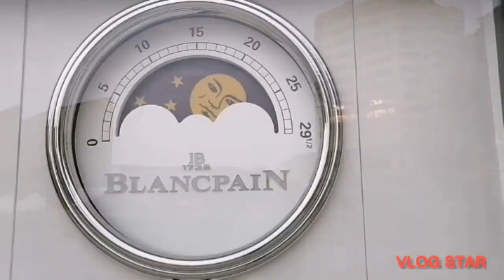HERITAGE 1881 / TST/